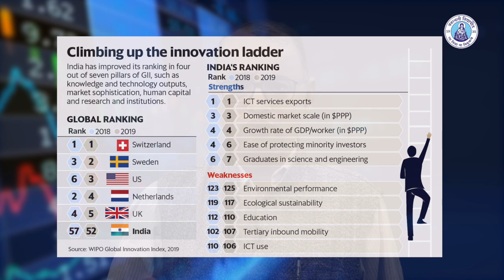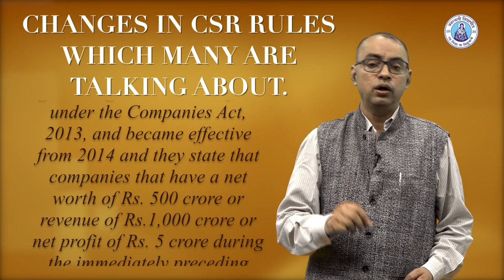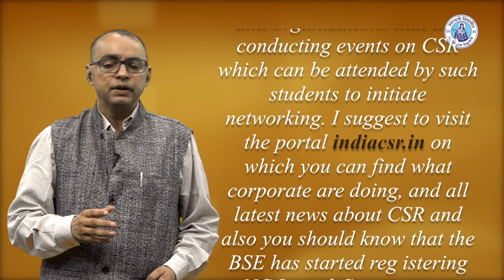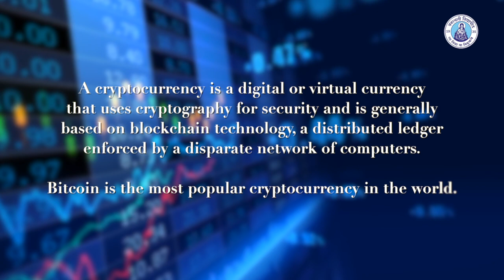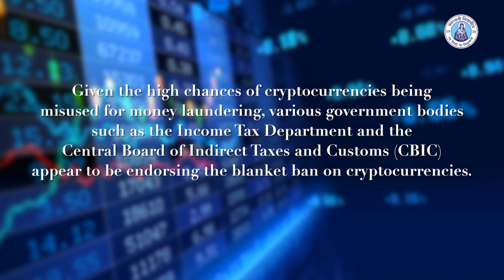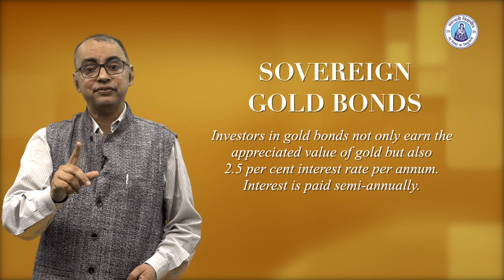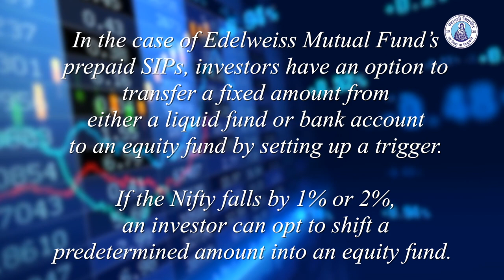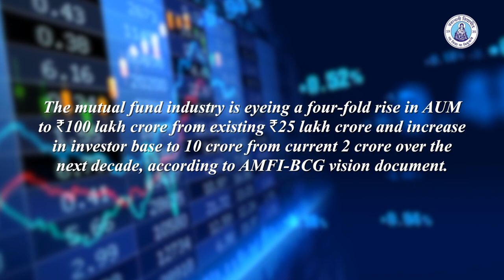Business Current Affairs Part 2 - Prof. Harsh Purohit, ARPIT, Banasthali Vidyapith